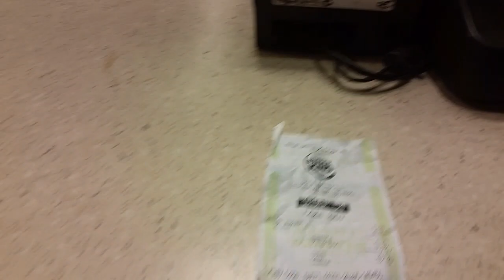Mngr.at Filmore BurgerKing threatened me